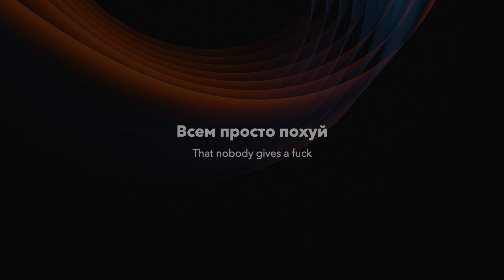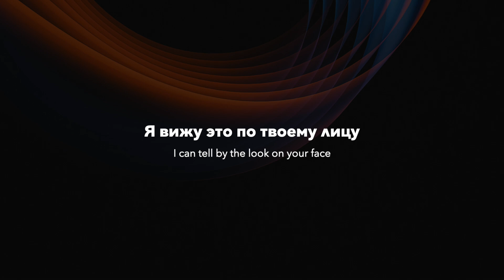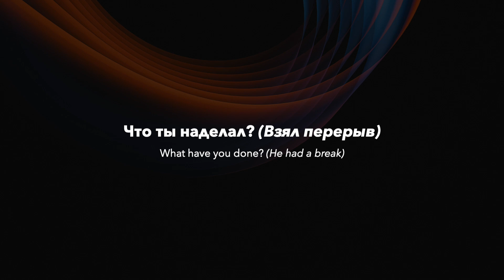Childish Gambino - Lithonia (rus sub; перевод на русский)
"Lithonia" - сингл с грядущего альбома Childish Gambino, релиз которого состоялся 2 июля. Этот эмоциональный поп-рок-трек повествует о Коди ЛаРэй, персонаже фильма, который скоро выйдет на экраны. Название песни отсылает к Литонии, городу в Джорджии, расположенному недалеко от родного города Childish Gambino.